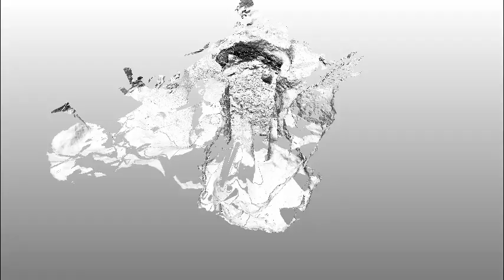Monte do Carrascal - Hipogeu 1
No Monte do Carrascal 2 foram escavados dois sepulcros colectivos ímpares, cujo carácter excepcional  pedia a utilização de métodos documentais inovadores, capazes de permitir a sua visualização e fruição por todos. A digitalização 3D proporciona essa experiência.

A excepcionalidade dos monumentos funerários colectivos Neo-Calcolíticos tem vindo a ser acentuada em Portugal pelo menos desde meados do séc. XIX. Contudo, as insuficiências documentais próprias daquelas fases seminais da disciplina, que infelizmente se prolongaram e se mantiveram até muito tarde no nosso país, produziram uma imagem muito truncada destes sítios excepcionais.
Caracterizados por uma utilização sepulcral intensa, onde ocorrem ao longo de décadas e mesmo centenas de anos deposições sucessivas de cadáveres e de objectos, que partilham biografias longas e intrincadas, estes sepulcros fornecem uma das melhores pistas para aceder à relação entre o mundo dos mortos e dos vivos no 4º e 3º milénio a.C.
Face ao seu relevo científico e patrimonial e à complexidade que exibem, a exploração deste tipo de registo arqueológico pede (ou melhor exige) um enorme cuidado nas tarefas de documentação.
Neste sentido, a Styx e a Dryas optaram por realizar o registo de diferentes fases de escavação com um Laser scanner FARO LS880, dados que ulteriormente foram processados no laboratório de Geomática da Morph.
Este processamento resultou em plantas, alçados e um modelo 3D (nuvem de pontos) que permitem a obtenção de medições com precisão milimétrica.
Foram ainda produzidas várias animações que permitem explorar estes modelos, podendo ser consideradas como um passeio virtual, que permite observar a geometria e as cores do monumentos, com pontos de vista e trajectórias apenas possíveis através da utilização desta tecnologia.